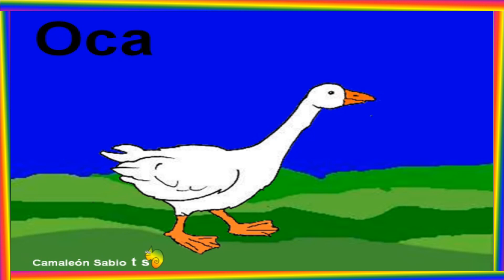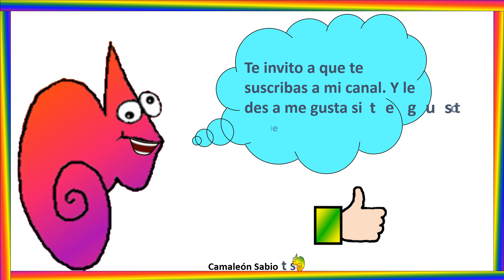Nombres y sonidos de los animales de la granja. (infantil)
Aprendo los nombres y sonidos de los animales de la Granja, video realizado para trabajar con nuestros peques la discriminación visual y auditiva, desarrollando su capacidad cognitiva, así como su memoriaLos audios son  de sonidosmp3gratis.